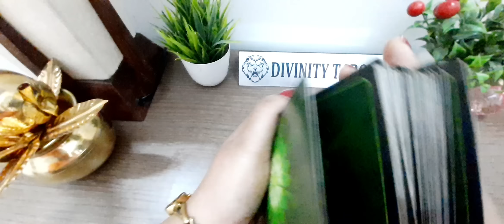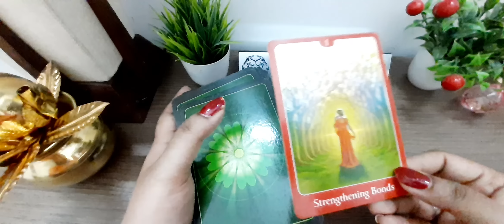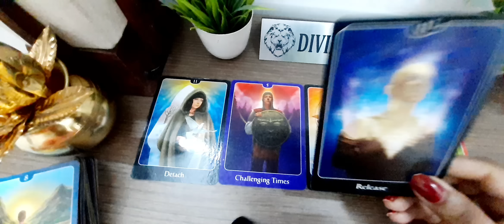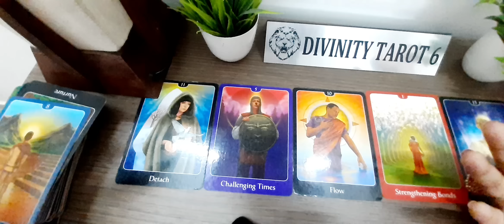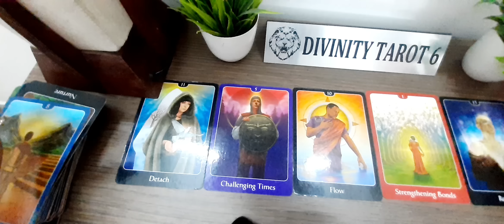NO CONTACT 💯देख लीजिए क्या हाल में आपके पर्सन*currentfeelings